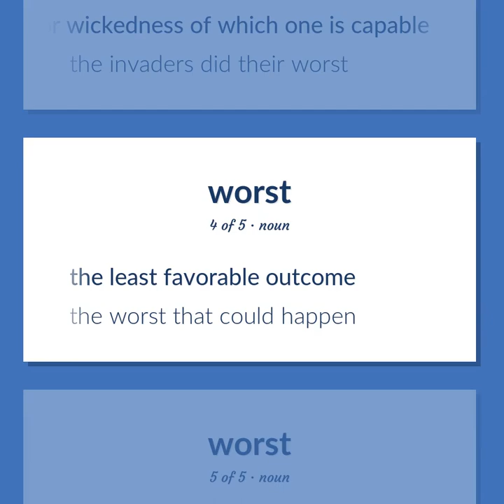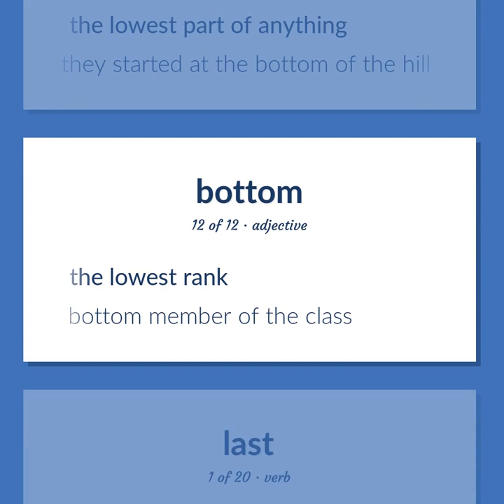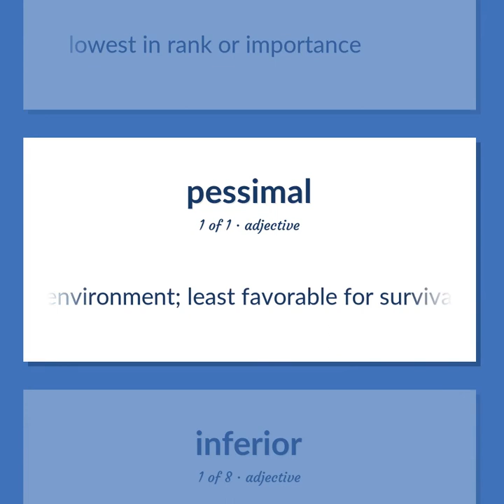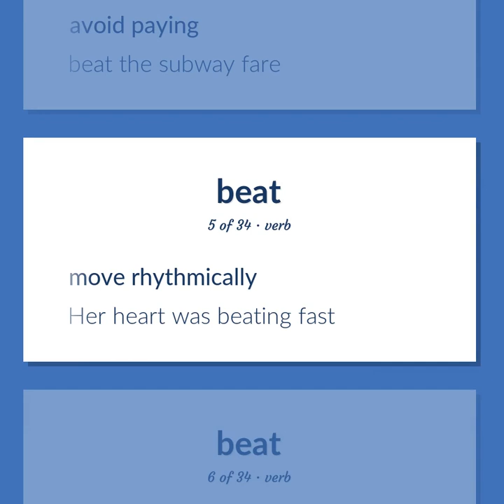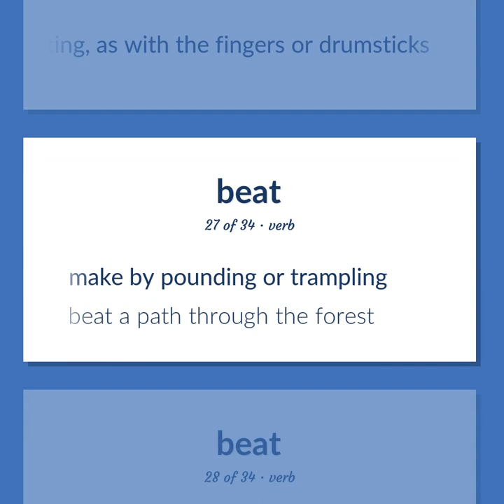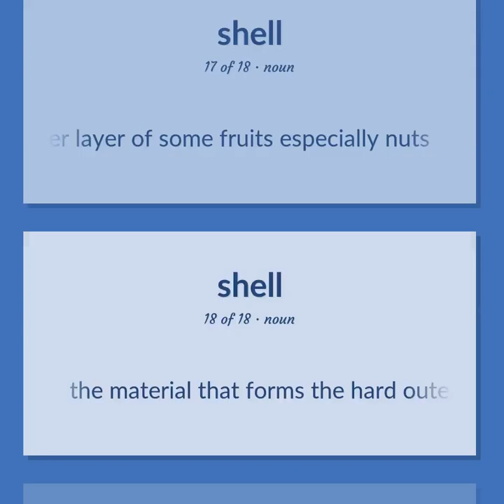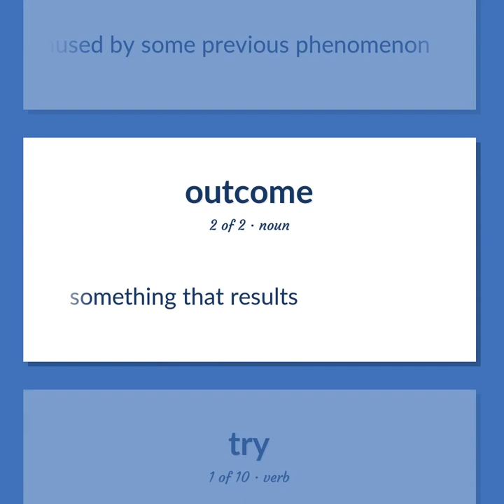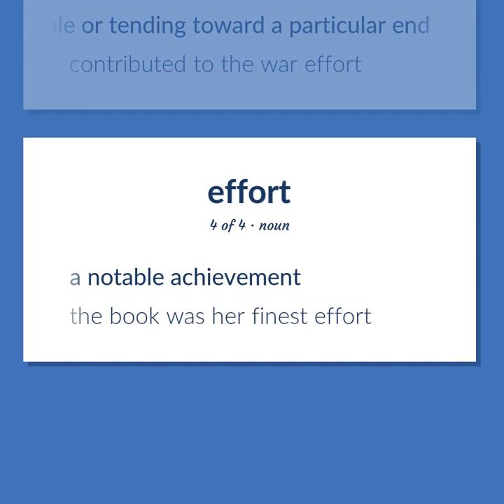Worst - 213 English Vocabulary Flashcards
WORST meaning. Following our free educational materials, you learn English in a great way with ease and efficiency.